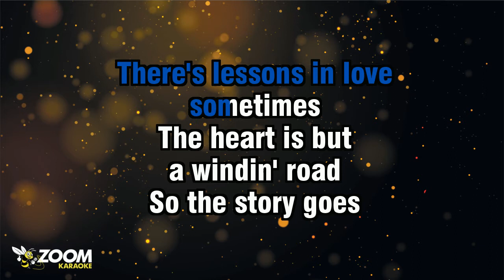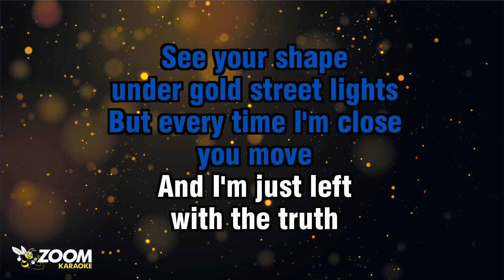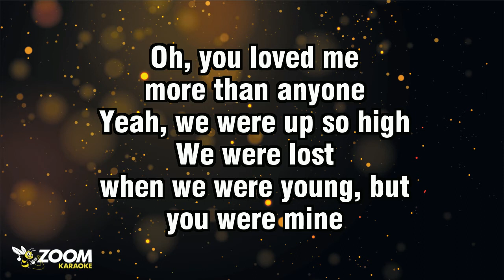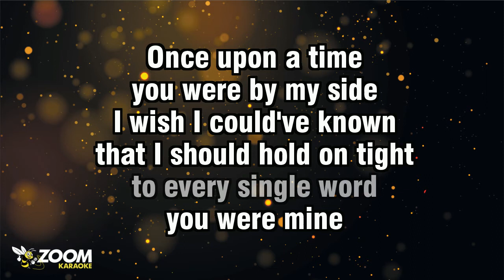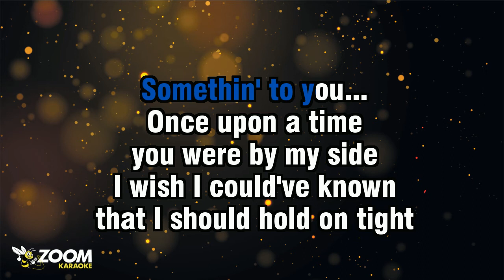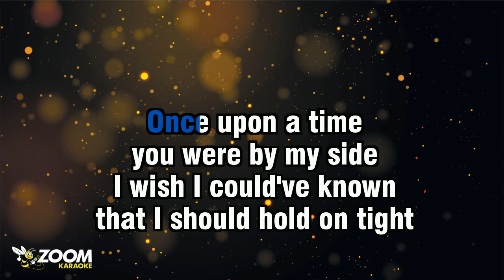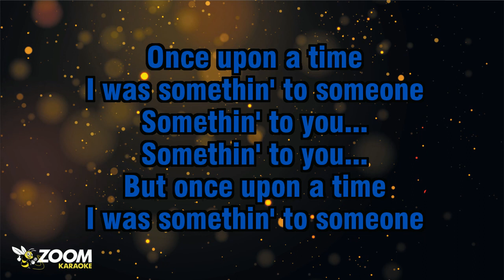Dermot Kennedy - Something To Someone (Without Backing Vocals) - Karaoke Version from Zoom Karaoke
Song lyrics:

THERE'S LESSONS IN LOVE
SOMETIMES
THE HEART IS BUT
A WINDIN' ROAD
SO THE STORY GOES

I GET SCARED
OF THE DARK AND I...
I NEVER EVEN NOTICED ROOMS
WERE MADE BRIGHT BY YOU

OH, YOU LOVED ME
MORE THAN ANYONE
YEAH, WE WERE UP SO HIGH
WE WERE LOST
WHEN WE WERE YOUNG, BUT

YOU WERE BY MY SIDE
I WISH I COULD'VE KNOWN
THAT I SHOULD HOLD ON TIGHT

TO EVERY SINGLE WORD
TO EVERY SUMMER NIGHT
THAT FOREVER WAS A LIE

BUT ONCE UPON A TIME
I WAS SOMETHIN' TO SOMEONE
ONCE UPON A TIME

SEE YOUR SHAPE
UNDER GOLD STREET LIGHTS
BUT EVERY TIME I'M CLOSE
YOU MOVE
AND I'M JUST LEFT
WITH THE TRUTH

SOMETHIN' TO YOU...
SOMETHIN' TO YOU...

SOMETHIN' TO YOU...
SOMETHIN' TO YOU...

OOH-OOH-OOH-OOH...
OOH-OOH-OOH-OOH...